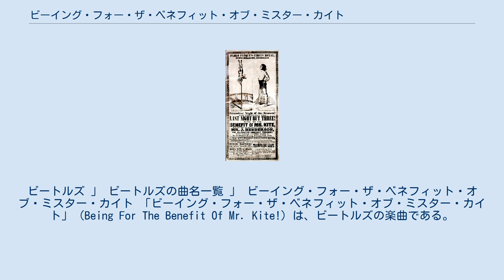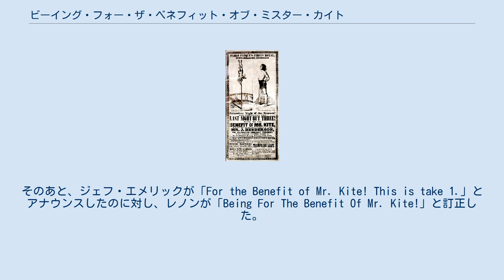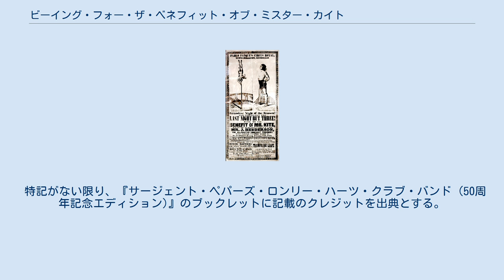ビーイング・フォー・ザ・ベネフィット・オブ・ミスター・カイト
ビートルズ 」 ビートルズの曲名一覧 」 ビーイング・フォー・ザ・ベネフィット・オブ・ミスター・カイト 「ビーイング・フォー・ザ・ベネフィット・オブ・ミスター・カイト」（Being For The Benefit Of Mr. Kite!）は、ビートルズの楽曲である。
1967年に発表された8作目のイギリス盤公式オリジナル・アルバム『サージェント・ペパーズ・ロンリー・ハーツ・クラブ・バンド』に収録された曲。
レノン＝マッカートニー名義の作品で、主にジョン・レノンが手がけ、ポール・マッカートニーが一部手伝っている。
 歌詞の大部分は、1843年にロッチデールで開催されたパブロ・ファンクのサーカス公演のポスターから取られている。
 インスピレーションを受けたポスター 1967年1月30日と31日にイギリスのケント州セブノークスに隣接するノール・パークにて両A面シングル『ストロベリー・フィールズ・フォーエバー / ペニー・レイン』のミュージック・ビデオの撮影を行っていた。
休憩の合間にジョン・レノンは、町の骨董屋を訪れて1843年のサーカス団のポスターを見つけた。
このポスターを買ったレノンは自宅の音楽室の壁に貼り、ポール・マッカートニーの助けを借りながら歌詞を書いた。
 歌詞はポスターに掲載されていた宣伝文句からヒントを得て書かれており、このポスターに記載されていた宣伝文句をほぼ丸ごと引用している。
歌詞にするにあたり韻を踏みやすくするために、公演の場所がロッチデールからビショップスゲート、馬の名前がザンサルスからヘンリーに変更された。
このうち「ヘンリー」がヘロインを連想させるとして、BBCでは放送禁止とされた。
なお、ジョン自身はヘロインと馬の名前の関連性を否定している。
 レノンは1968年のインタビューで「あれはまともな仕事ではなかった。アルバム用に新曲が必要だったから、惰性で書いたみただけ。歌詞は全部俺を正面から見つめていた」と語っていたが、1980年の生前最後のインタビューでは「普遍的な美しさがある。この曲は水彩画のように純粋だ」と本作に対する見方を変えていた。
 2012年、レノンがインスパイアされた元のポスターのレプリカが当時の技術を使って製作され、1967部限定で発売されている。
 「ビーイング・フォー・ザ・ベネフィット・オブ・ミスター・カイト」のレコーディングは、1967年2月17日に開始され、2月20日に効果音、3月28日にハーモニカとギター、3月29日と31日にオルガンがオーバー・ダビングされた。
 2月17日にベース、ボーカル、ドラムス、ハーモニウムという編成で7テイク録音された。
なお、テイク1の録音前に、レノンは「For the benefit of Mr. Kite」のフレーズをおどけて歌っていた。
そのあと、ジェフ・エメリックが「For the Benefit of Mr. Kite! This is take 1.」とアナウンスしたのに対し、レノンが「Being For The Benefit Of Mr. Kite!」と訂正した。
その後のセッションで、「And of course Henry The Horse dances the waltz（そしてもちろん馬のヘンリーがワルツを踊ります）」というフレーズの後のセクションのために鍵盤楽器のパートが追加された後、バス・ハーモニカのパートがテープの回転速度を半分落として録音された。
また、マッカートニーはギターソロ、レノンとジョージ・マーティンはオルガンを演奏した。
 2月20日のセッションで、レノンはマーティンに対して「カーニバルのような雰囲気を持った感じで、おがくずの匂いがしそうな音にしたい」という抽象的な要求をした。
当初マーティンはこれに応えるべく、スティーム・オルガンを使用することを考えたが、パンチ穴をあけて自動演奏するモデルしかなかったことから断念。
そこでマーティンは、エメリックにパイプオルガンを録音したテープを数センチごとに切り、空中に放り投げてランダムに繋ぎ合わせることを指示した。
 3月31日にモノ・ミックス、4月7日にステレオ・ミックスが作成された。
 特記がない限り、『サージェント・ペパーズ・ロンリー・ハーツ・クラブ・バンド (50周...